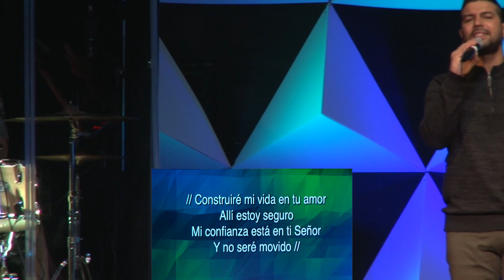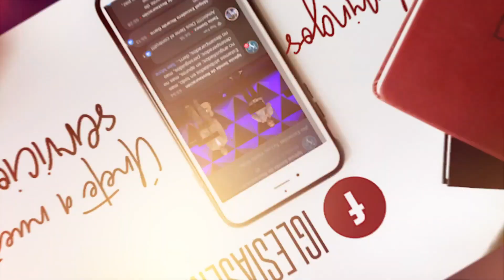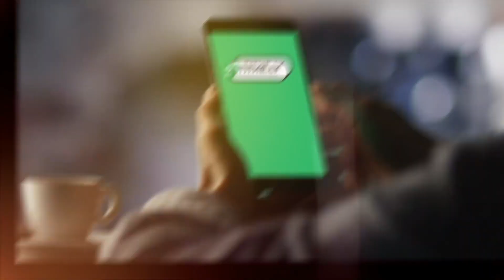Noche de Clamor: Coronas Celestiales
POR MANUEL ROBLES